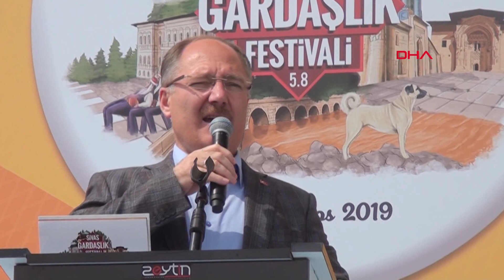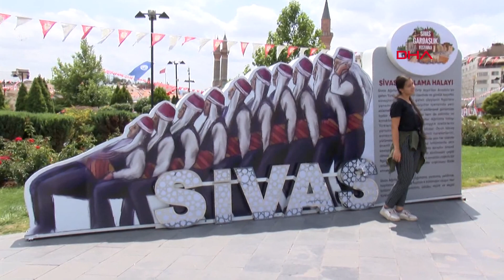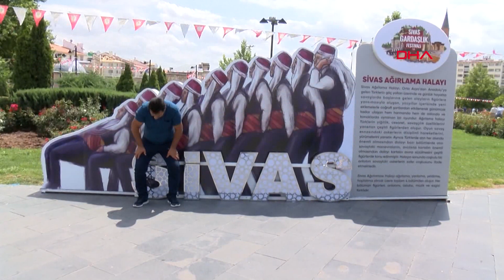Sivas'ta "Gardaşlık festivali" coşkusu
Sivas Kongresi'nin 100'üncü yılı etkinlikleri kapsamında Dünya Sivaslılar Günü'nde 2 gün sürecek 'Gardaşlık Festivali' coşkulu başladı. Sosyal medyada paylaşılan DünyaSivaslılarGünü etiketi, Türkiye ve dünya gündemine girdi.

Sivas Valiliği'nce dünyanın 4 bir yanındaki Sivaslıları buluşturmak için 'Gardaşlık Festivali' başladı. Etkinlik kapsamında, plaka kodu 58'i temsilen Ağustos ayının 5'i nedeniyle bugün başlayan festival 2 gün sürecek. Festivalin ilk gününde Sivas Valisi Salih Ayhan, AK Parti Sivas Milletvekili Semiha Ekinci, 5'inci Piyade Eğitim Tugay Komutanı Tuğgeneral Ömer Ertuğrul Erbakan, Sivas Belediye Başkanı Sami Aydın, İl Jandarma Komutanı Albay İdris Tataroğlu, Cumhuriyet Başsavcısı Hasan Uğurlu ve il protokolü üyeleri 'Kanım Sana Feda Gardaşım, Kan Bağışında Buluşalım' etkinliği kapsamında Kızılay'a kan bağışında bulundu. Daha sonra Kongre Müzesi bahçesinde eski Sivas'ı anlatan 41 fotoğrafın yer aldığı serginin açılışı gerçekleştirildi. Festivalde Buruciye Medresesi önünde ise 16 ilçeden halk oyunları gösterisi sunuldu. Altınyayla ilçesinin deve oyunu büyük ilgi gördü. '5 Ağustos Dünya Sivaslılar Günü' ayrıca sosyal medyada da büyük ilgi gördü. Ülke genelinde ve dünyada Sivaslılar DünyaSivaslılarGünü etiketi ile paylaşımlar ilk sıralarda yer aldı. Başka şehirlerde yaşayan ve festival için kente gelen Sivaslılar da coşkuya ortak oldu. Kent meydanına konuyan yöreye özgü 'Ağırlama halayı' görseli de ilgi çekti.